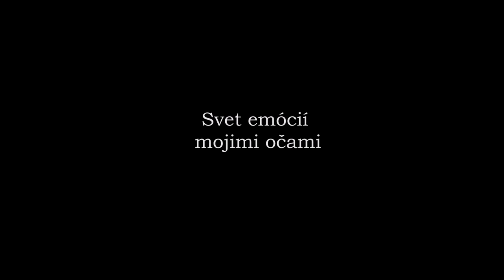SVET EMÓCIÍ MOJIMI OČAMI I 2016/2017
Krátky film o emóciách.
(FMK, audiovizuálna tvorba)